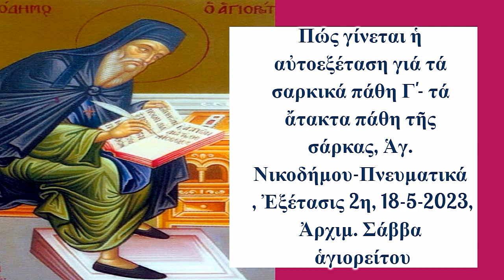Πώς γίνεται ἡ αὐτοεξέταση γιά τά σαρκικά πάθη Γ'- Ἁγ. Νικοδήμου, 18-5-2023, Ἀρχιμ. Σάββα ἁγιορείτου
ΚΗΡΥΓΜΑ_Πώς γίνεται ἡ αὐτοεξέταση γιά τά σαρκικά πάθη Γ'- τά ἄτακτα πάθη τῆς σάρκας, Ἁγ. Νικοδήμου-Πνευματικά γυμνάσματα , Ἐξέτασις 2η, 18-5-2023, Ἀρχιμ. Σάββα ἁγιορείτου